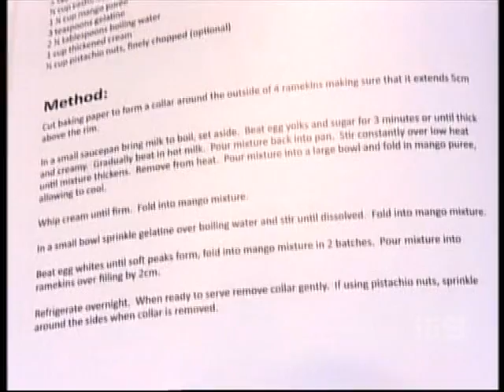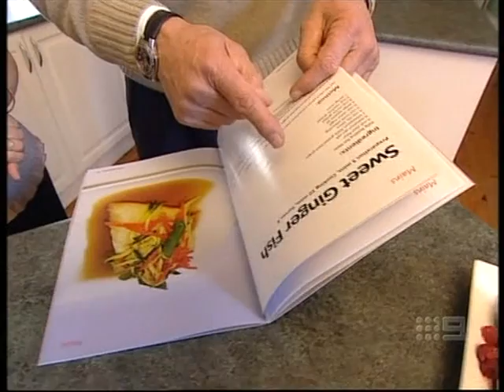A Current Affair - Rose's Story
A Current Affair interviews Rose Pilgrim, the lapband recipient who has developed a recipe book specifically for lapbanders, their families and friends.